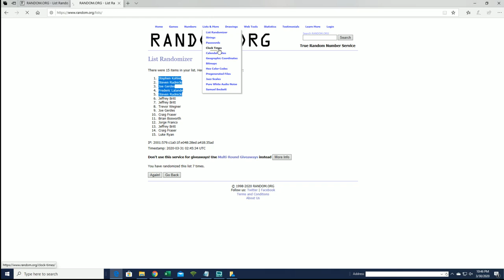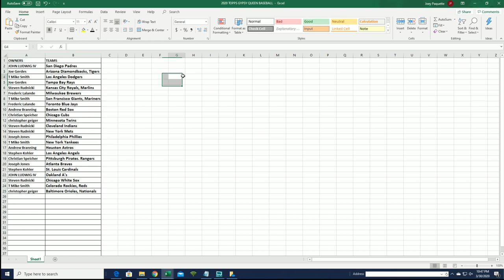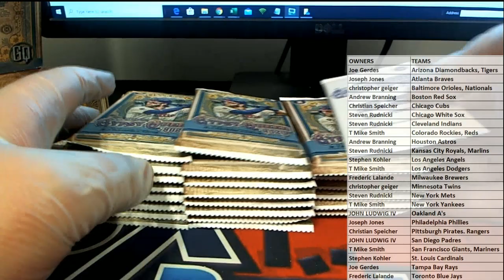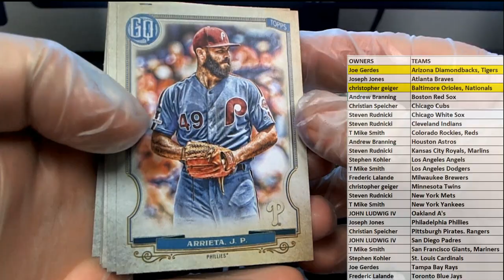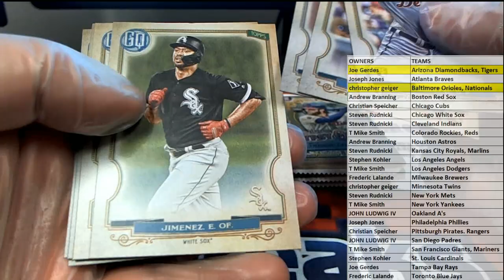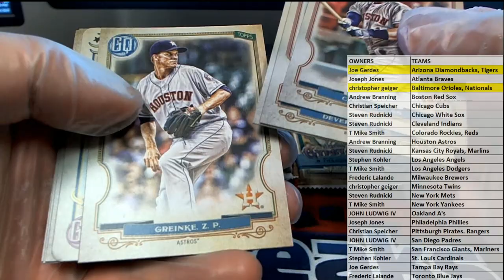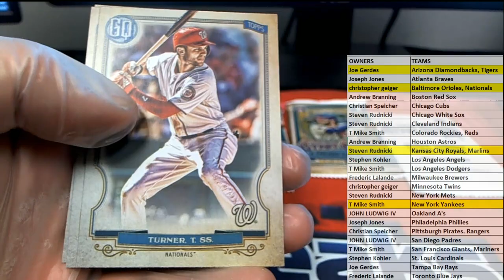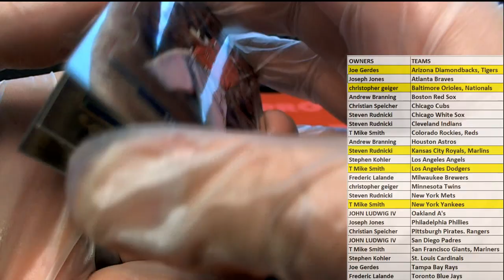2020 Topps Gypsy Queen Baseball Hobby Box ID 20TOPGQBB214